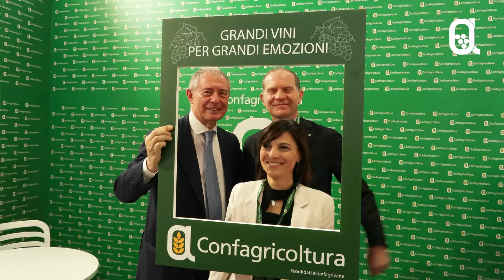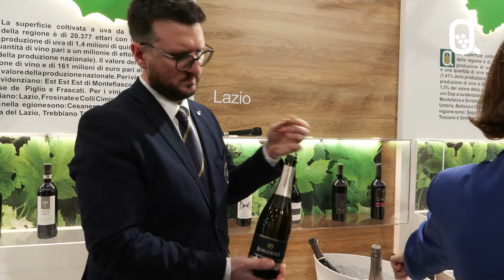Vinitaly 2024 - Confagricoltura: i momenti salienti del primo giorno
I principali momenti della prima giornata del Vinitaly di Confagricoltura